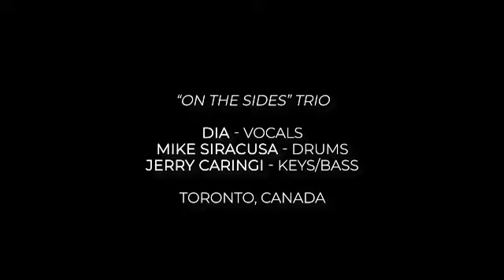Ribbon In The Sky DIA LIVE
Thank you Cumberland Wealth Management for presenting this live stream!

"Ribbon In The Sky" (Stevie Wonder) performed LIVE by
DIA - Vocals
Mike Siracusa - Drums
Jerry Caringi - Keyboards/Left Hand Bass, Background Vocals